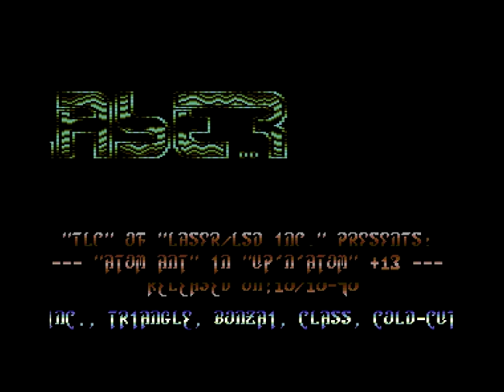Laser Incorporated (LSD) Intro 4 ! Commodore 64 (C64)